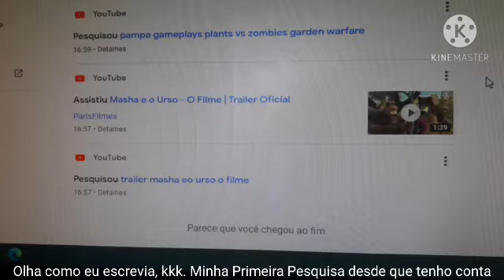ESPECIAL MEUS 2 ANOS NO YT!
Sim. Hoje este Louco aê completa 2 anos no Injus... Youtube

KKK